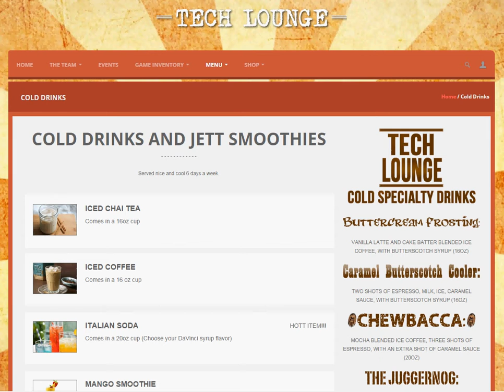Tech Lounge - Cold Drink Menu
Check Out the Cold Drink Menu